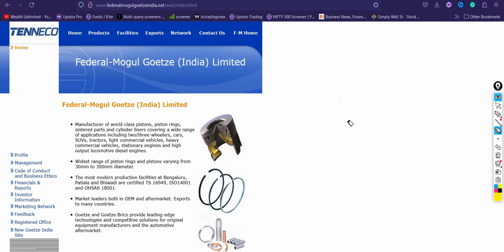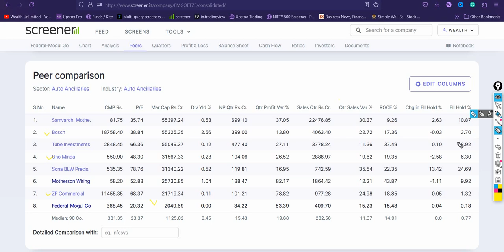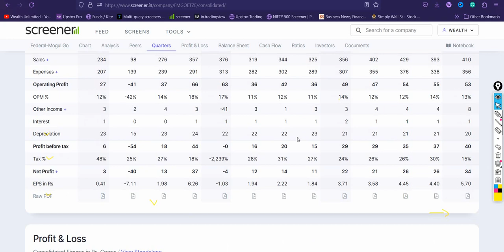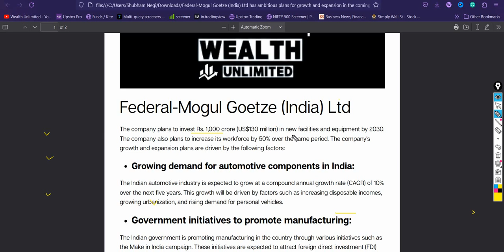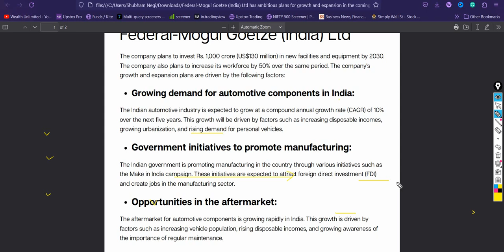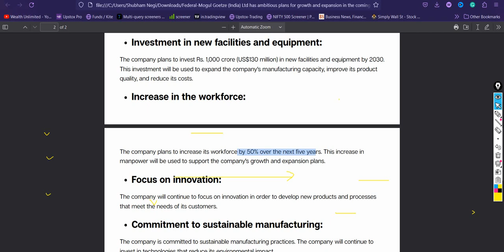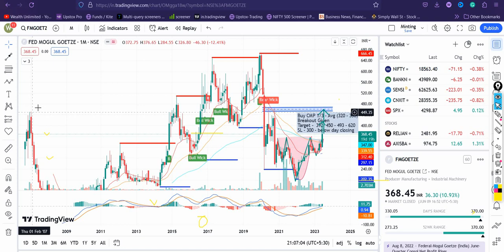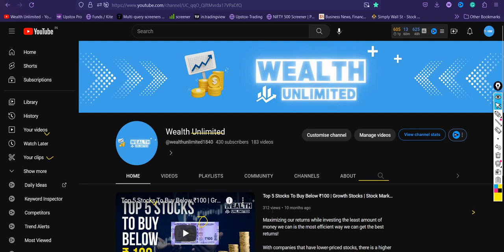Uncover Hidden Multibagger: Federal-Mogul Goetze Stock Analysis 🔥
In this video, we will discuss a potential multibagger stock that is currently undervalued and presents an excellent investment opportunity: Federal-Mogul Goetze (India) Ltd. If you're searching for undervalued stocks with high growth potential, this video is a must-watch.

Federal-Mogul Goetze (India) Ltd is a renowned company operating in the automotive sector. We will dive deep into its business operations, financial performance, and growth prospects to provide you with a comprehensive analysis of this stock. Our expert analysis will help you understand why Federal-Mogul Goetze (India) Ltd is an attractive investment option.

In our analysis, we will cover the following aspects of Federal-Mogul Goetze (India) Ltd:

We will explore the core business operations of Federal-Mogul Goetze (India) Ltd, focusing on its automotive product offerings, manufacturing capabilities, and market presence. By understanding the company's operational strengths, you can gauge its potential for long-term growth and profitability.

Financial Performance:

We will analyze the financial performance of Federal-Mogul Goetze (India) Ltd, including revenue trends, profitability ratios, and key financial indicators. By examining its financial stability and growth trajectory, we can assess the company's ability to generate consistent returns for investors.

Growth Prospects:

We will delve into the growth prospects of Federal-Mogul Goetze (India) Ltd, considering factors such as industry trends, market demand, and expansion plans. By evaluating the company's strategies for future growth and its ability to capitalize on emerging opportunities, we can determine its potential to become a multibagger stock.

Investing in undervalued stocks with significant growth potential can lead to substantial returns. Our in-depth analysis of Federal-Mogul Goetze (India) Ltd will equip you with valuable insights to make informed decisions. Don't miss out on this opportunity to potentially unlock substantial gains in the stock market.

Stay ahead in the world of investing and maximize your financial success.